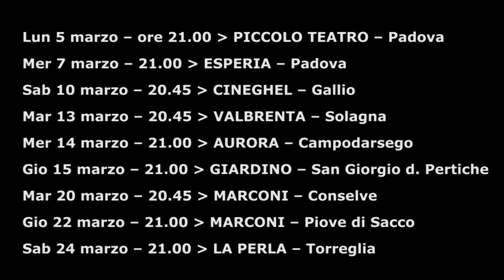Fratelli IN Italia - Lo spettacolo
Lunedì 5 marzo – ore 21.00 - PICCOLO TEATRO – Padova
Mercoledì 7 marzo – ore 21.00 - ESPERIA – Padova
Sabato 10 marzo – ore 20.45 - CINEGHEL – Gallio
Martedì 13 marzo – ore 20.45 - VALBRENTA – Solagna
Mercoledì 14 marzo – ore 21.00 - AURORA – Campodarsego
Giovedì 15 marzo – ore 21.00 - GIARDINO – San Giorgio delle Pertiche
Martedì 20 marzo – ore 20.45 - MARCONI – Conselve
Giovedì 22 marzo – ore 21.00 - MARCONI – Piove di Sacco
Sabato 24 marzo – ore 21.00 - LA PERLA – Torreglia